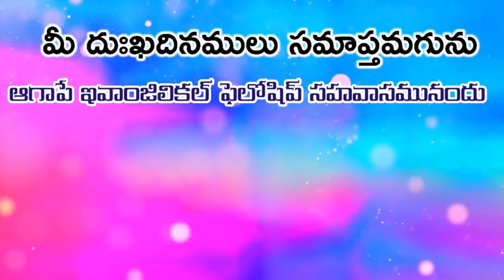OLIVA TV_REV.DR.K.SATISH PAUL GARU-2